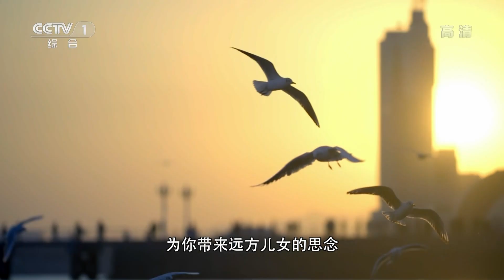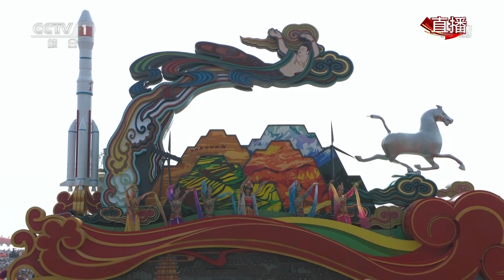国庆阅兵 China National Day Parade 2019 [HD]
00:00:00 今天是你的生日
00:03:20 开场
00:08:35 孙中山
00:10:55 领导人出场
00:13:30 礼炮
00:19:10 升国旗，唱国歌
00:20:25 习近平主席讲话
00:28:25 中国万岁
00:28:55 标兵就位
00:32:15 阅兵开始
00:33:45 党旗，国旗，军旗，注目礼
00:56:40 分列式开始
01:12:15 坦克方队 - 钢铁洪流进行曲
01:18:15 导弹方队
01:23:25 信息作战方队
01:26:05 无人机方队
01:29:35 东风导弹方队
01:35:45 空军梯队
01:46:15 群众游行
01:47:55 国旗方阵
01:53:55 开天辟地
02:02:35 改革开放
02:06:05 与时俱进
02:09:25 科学发展
02:15:25 伟大复兴
02:33:25 省市花车
02:41:25 人类命运共同体
02:47:55 少年先锋
02:54:25 歌唱祖国
02:56:05 结束

慶祝中華人民共和國成立70周年大會是2019年10月1日中華人民共和國成立70周年之際，於北京天安門廣場舉行的大型閱兵儀式及群眾遊行。以中共中央、全國人大常委會、國務院、全國政協、中央軍委名義舉辦。[1]

中共中央總書記、中華人民共和國主席、中央軍委主席習近平在天安門廣場上檢閱部隊，為其自2012年當選中共中央總書記和中央軍委主席以來第5次閱兵[2]、首次國慶閱兵。國慶70周年閱兵是中華人民共和國成立以來的第18次大型陸上閱兵，此前的17次陸上閱兵有14次在中華人民共和國國慶節期間進行，另外三次分別是1981年的華北大演習、2015年的抗戰勝利70周年閱兵和2017年的建軍90周年閱兵。

The 70th anniversary of the founding of the People's Republic of China[2][3] (Chinese: 庆祝中华人民共和国成立70周年) was observed with a series of ceremonial events including a grand military parade as its spotlight to celebrate National Day of the People's Republic of China that took place on 1 October 2019 in Beijing. Communist Party General Secretary, President and Central Military Commission Chairman Xi Jinping, who was the guest of honour, gave the holiday address to the nation and Chinese expatriates abroad before inspecting the formations along Chang'an Avenue.[4] Premier Li Keqiang was the master of ceremonies and General Yi Xiaoguang was the chief commander of the parade. It was the largest military parade and mass pageant in Chinese history.[5]